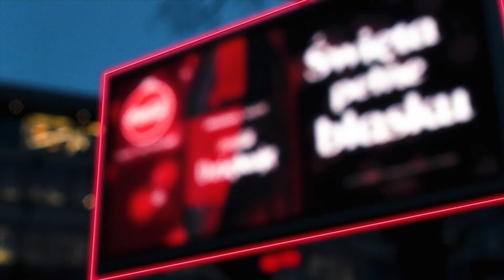Dynamic Backlight AMS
W 73 sekundy dookoła Dynamica - zobaczcie jak Dynamic Backlight poruszył miasto w 2017 roku!